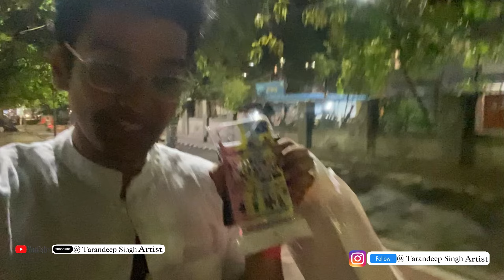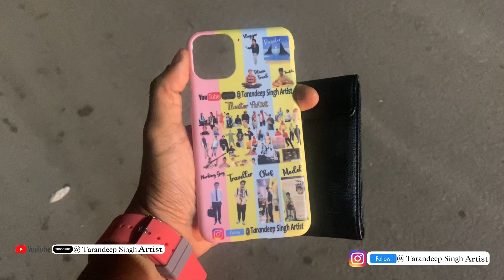Night Out| Met With Old Office Friend Standard Chartered Bank| Ice Cream Party| Hangout| Sweet Shop